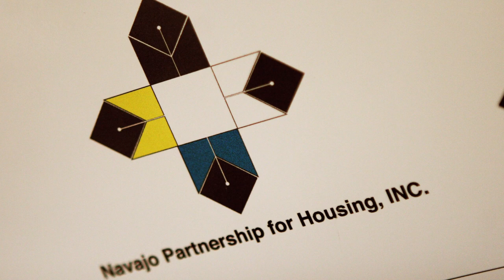Navajo Partnership for Housing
First Nations Development Institute provided resources to Navajo Partnership for Housing to help build the economic infrastructure of the Navajo Nation. The organization received support to help Navajo families successfully reach homeownership and financial independence.